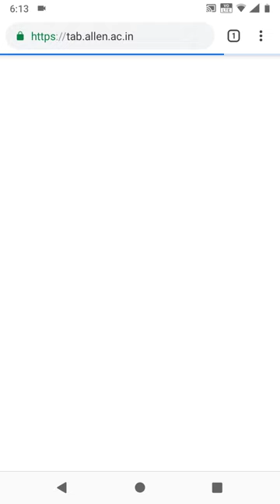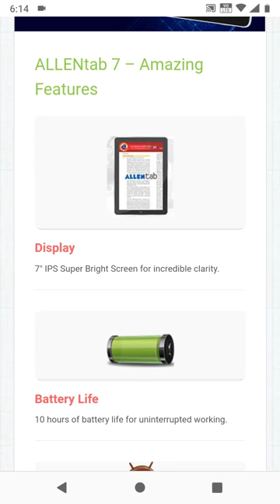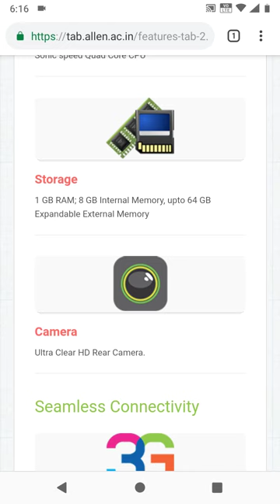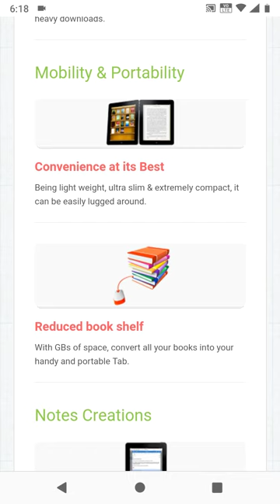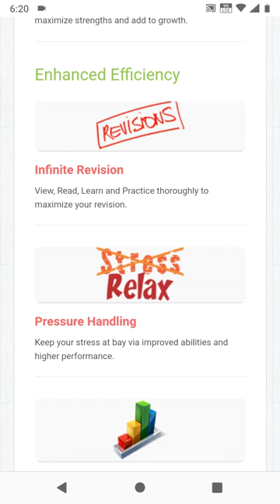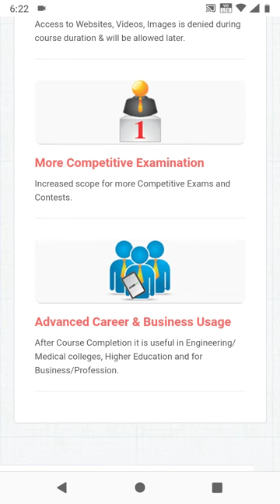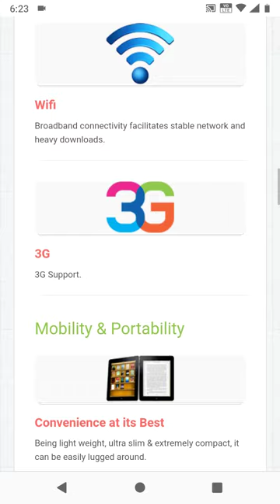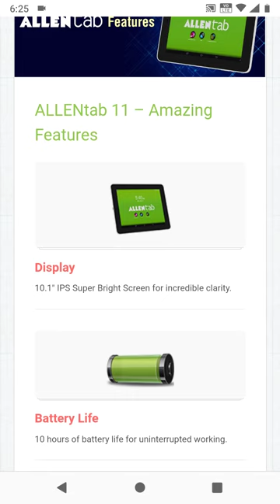Allen tab full specification